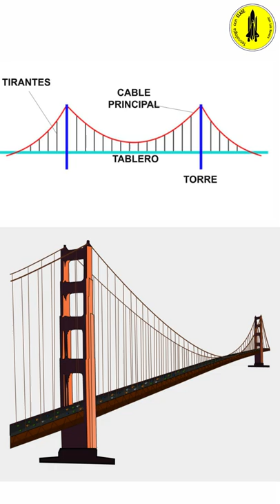COLGANTES y ATIRANTADAS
Estructuras COLGANTES y ATIRANTADAS
Tipos de estructuras.
Puentes colgantes y atirantados. Diferencia entre puentes.
Tipos de estructuras.
Videos SHORT.